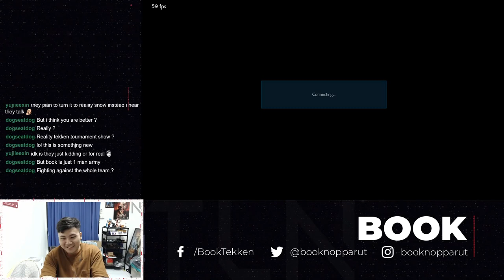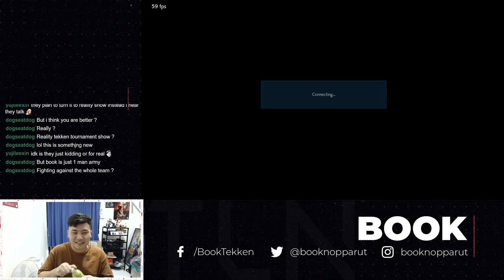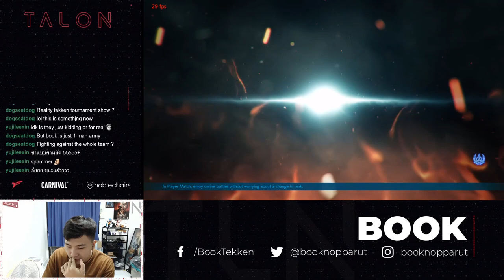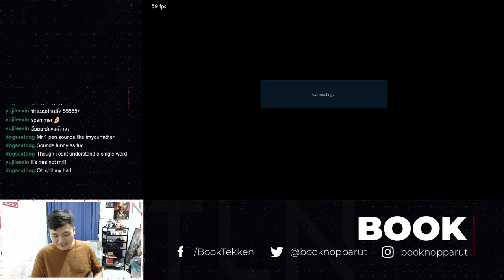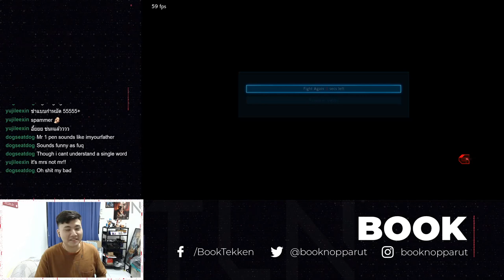JULIA NO GOOSE! | BookNopparut